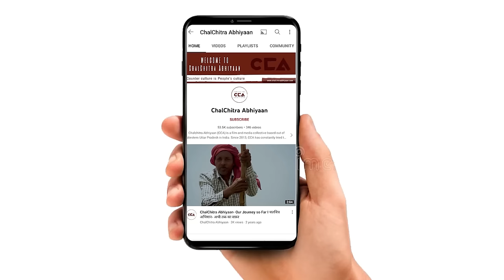मुज़फ़्फ़रनगर के सिसौली में चुनाव को लेकर क्या माहौल? How's the election vibe in Sisauli ? - CCA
लोकसभा चुनावों को लेकर पार्टियों ने अपने प्रत्याशी घोषित कर दिए हैं। मुज़फ़्फ़रनगर से समाजवादी पार्टी ने आगामी लोकसभा चुनाव के लिए हरेंद्र मलिक को टिकट दिया है और बीजेपी ने संजीव बालियान को टिकट दिया है।
चलचित्र अभियान की टीम ने मुज़फ़्फ़रनगर लोकसभा सीट के गाँव सिसौली में लोगों से चुनाव के बारे में बात की। जिसमें उन्होंने बीजेपी और सपा की टक्कर होगी जिसको लेकर अपनी-अपनी राय बताई।

Parties have announced their candidates for the Lok Sabha elections. In Muzaffarnagar, the Samajwadi Party has given a ticket to Harendra Malik for the upcoming Lok Sabha elections, while the BJP has given a ticket to Sanjeev Balyan. The CCA team spoke to people in the village of Sisauli, Muzaffarnagar about the elections, where they expressed their views on the contest between the BJP and the SP.
CCA Report.